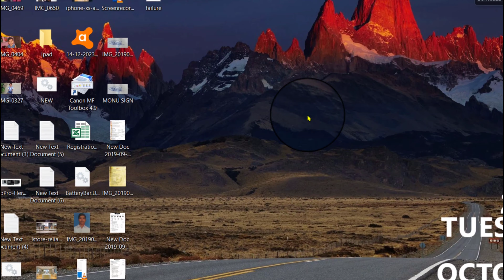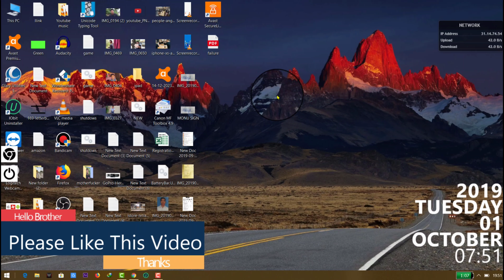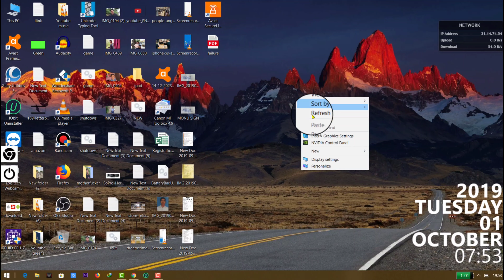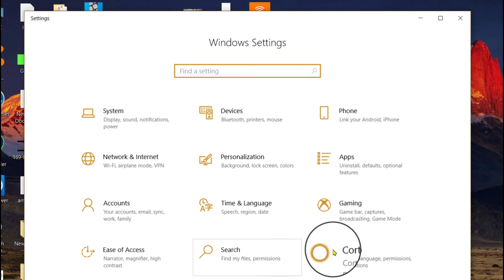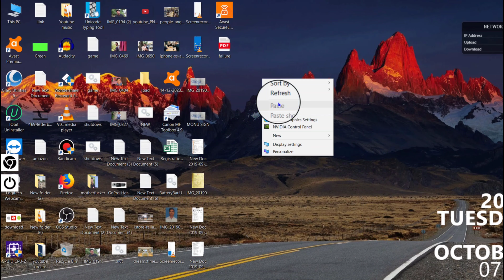Hidden Windows Settings to Change Cursor Colours!